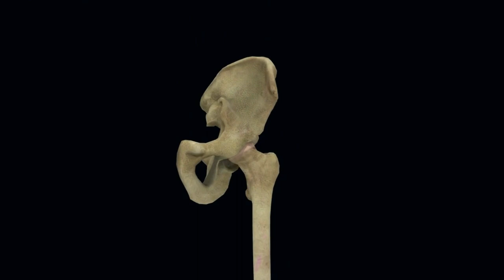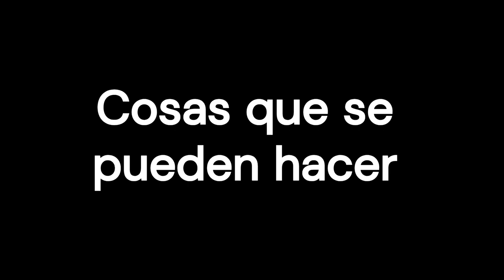Decidir sobre la artrosis de cadera artrosisdecadera artrosiscadera artrosis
En España, más del 5% de las personas mayores de 40 años padecen artrosis de cadera. Es más probable en mujeres, con familiares cercanos que la padezcan, si se fuma o si se tiene sobrepeso. Las articulaciones de la cadera tienen un cartílago entre los huesos de la pelvis y el fémur. La artrosis se produce cuando este cartílago se desgasta; entonces la articulación se daña y no puede moverse con facilidad.

0:00 Introducción
0:58 Opciones de tratamiento
1:36 Cosas que puede hacer
3:51 Tratamiento farmacológico
6:39 Cirugía
8:27 ¿Qué nos dicen las cifras sobre la cirugía?
9:39 Recuperación

¿De dónde hemos sacado las cifras?
Beneficios y riesgos de los tratamientos no quirúrgicos:
Un análisis de estudios para la Osteoarthritis Research Society International en 2019
Cuántas personas tuvieron menos dolor: una revisión de 155 estudios analizó si las personas tuvieron una "mejoría significativa del dolor" (2020)
Cuán frecuente es la artrosis de cadera en el Reino Unido
Complicaciones de las inyecciones de esteroides: Una revisión Cochrane de 2 estudios y 84 pacientes;